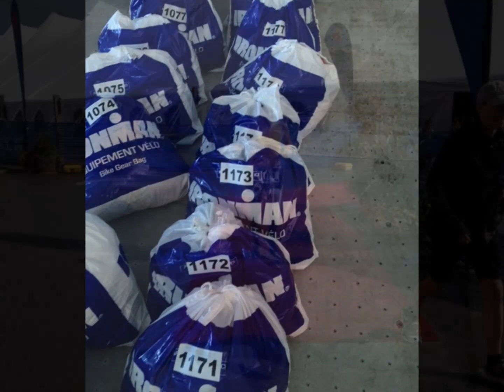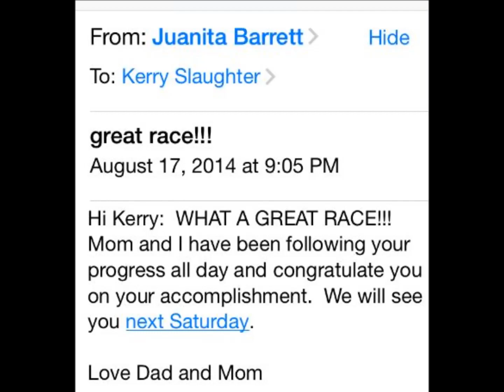Mont Tremblant Ironman 2014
3.8 Swim, 180 km bike, 42.2 run